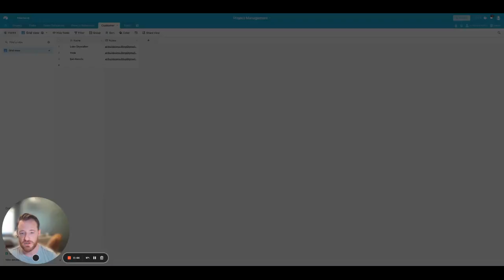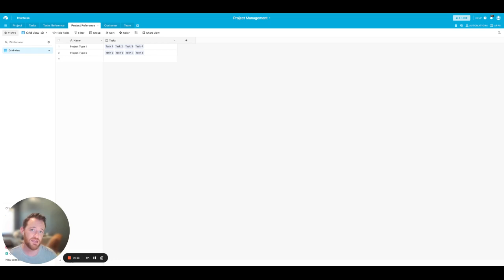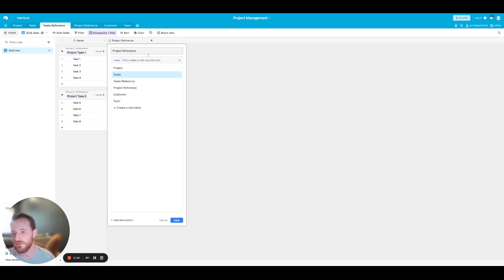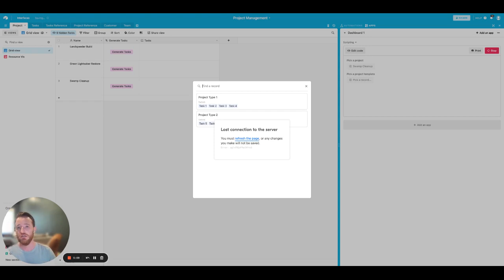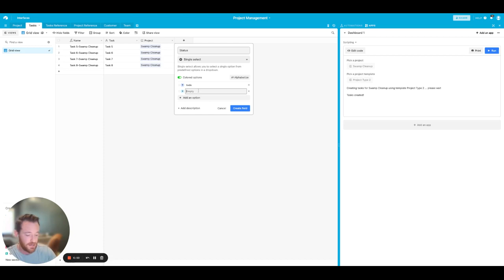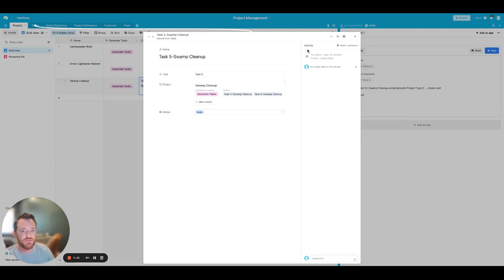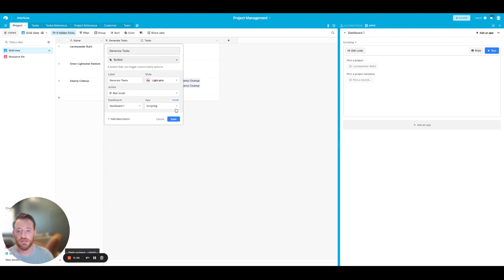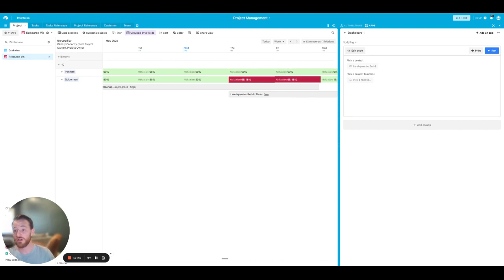Automate Task Creation in Airtable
Hello fellow Automators!

In this video we teach you how to automate task creation through the scripting app in your Airtable Base.

This is great for anyone that is looking to automatically generate tasks for a project that are the same everytime given a project's type, category or any other kind of data.